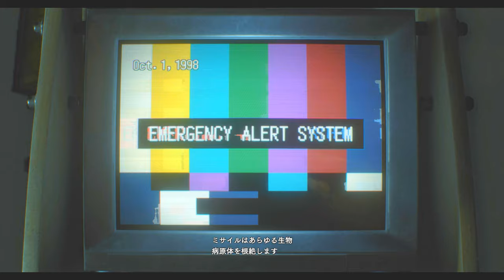美女に群がるゾンビたちの大行進PART10【バイオハザードRE3】